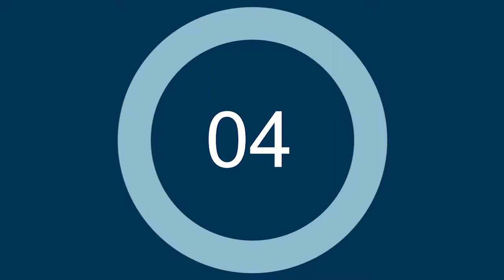YC Podcast Season 4 Ep 1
The Youth Channel is a production from Manhattan Neighborhood Network's Youth Media Center. The YMC has a mission to develop 21st-century communicators and critical thinkers and provides New York City youth with high-quality media production education classes and training programs to encourage critical analysis of local, national and international social justice issues; community activism; and personal and professional development. The Youth Channel is cablecast Monday through Friday from 6 p.m. to 7 p.m. on MNN Channel 4.